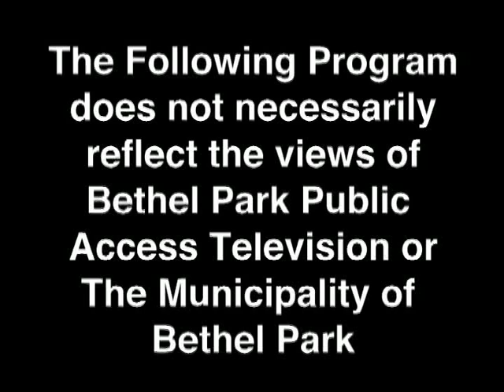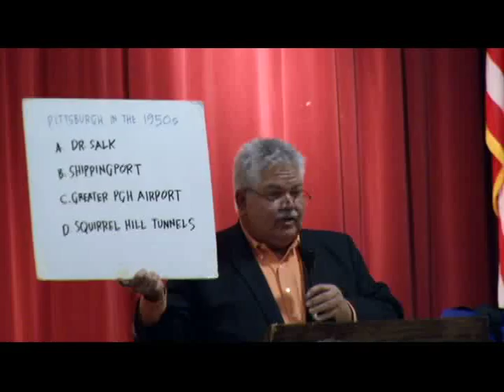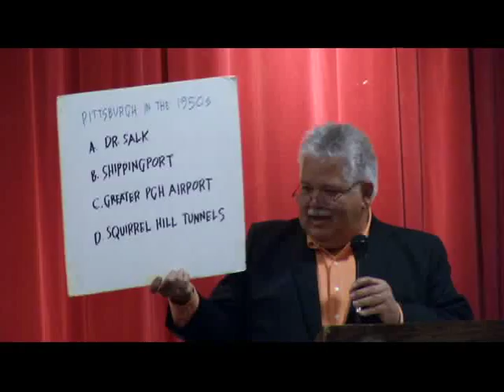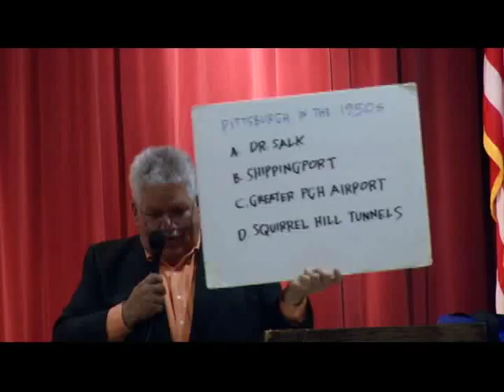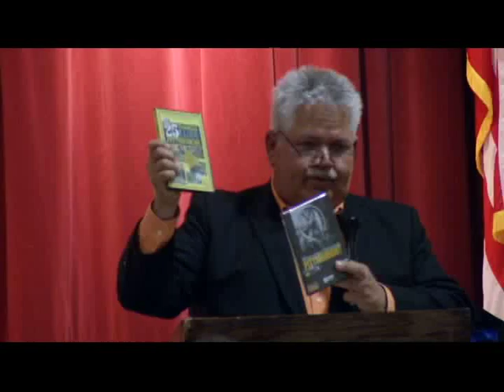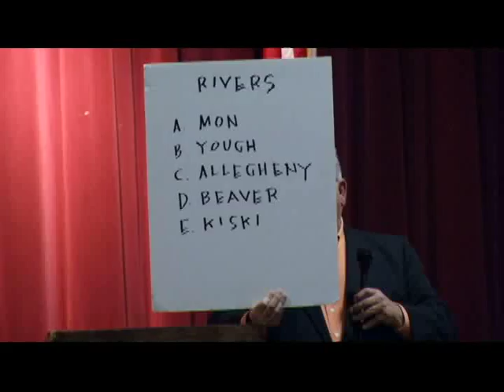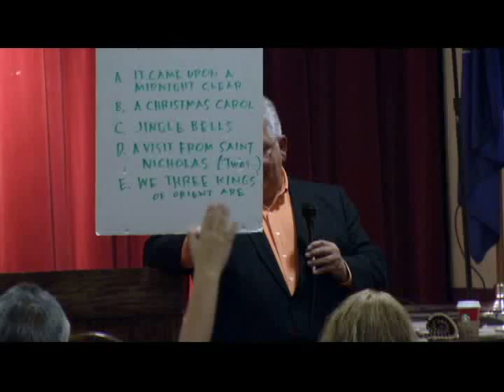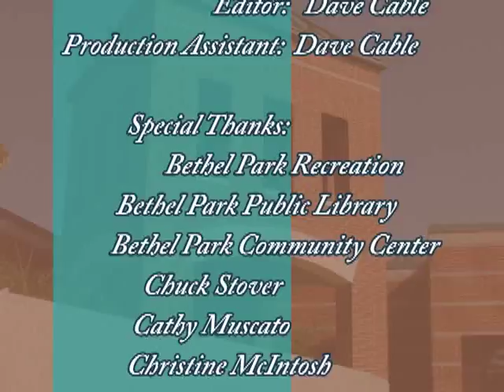Bethel Park Speaker Series Rick Sebak